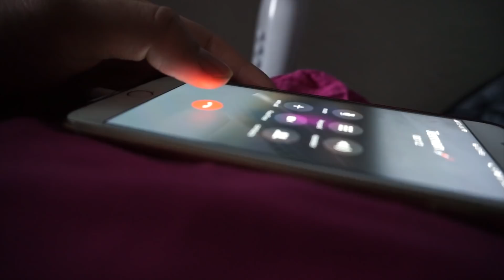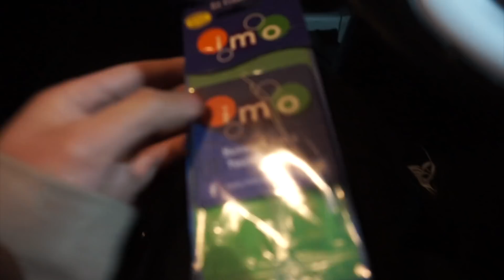My Saturday .. (Teen Barber)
Hey guys FjCuts with another Vlog of how my Saturdays go. I usually cut in the morning to mid afternoon then go out with my friends etc. This is how one of them went so i hope you enjoy it and if you do HIT LIKE & SUBSCRIBE!

Sorry guys... Uploaded past midnight x